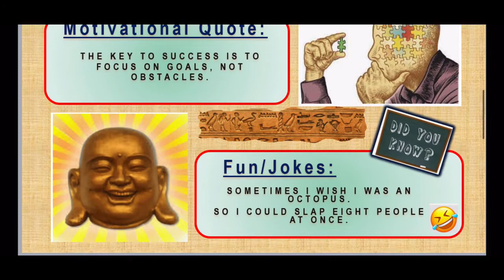08.04.2021 | Irish Daily Millions 9pm Lotto Predictions for today 🍀🤞🏽